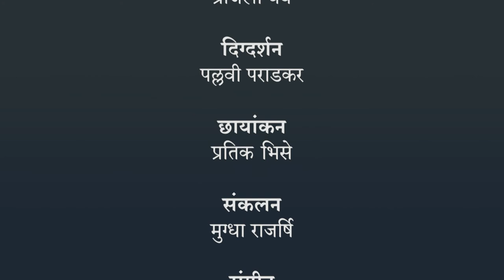खेळ | १ ली